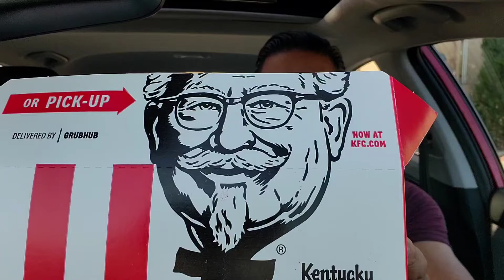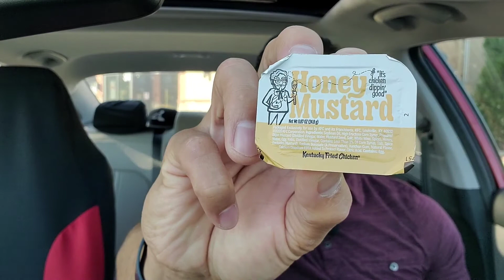New KFC sauces | Are they still finger licking good?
KFC was working on itself during this pandemic, they have introduced a New KFC sauce to replace the finger licking good sauce. They also revamped their Ranch, Honey BBQ, and Honey Mustard sauces. Was this a good move during this unprecedented time or can these new sauces be an instant new normal?
what sauce do you get for your chicken?
also, what do you think of their new fries that they released earlier in the summer.

0:00 Welcome
1:32 kfc sauce
3:19 classic ranch
5:00 honey bbq
6:55 honey mustard
8:04 rankings
9:41 final rankings
10:10 FREE GIVEAWAY TEASERi